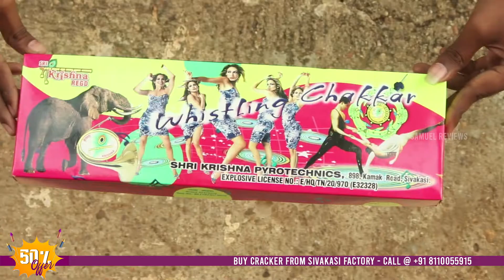Siren Chakar | Sivakasi Online Crackers | 🔥 Crackers Unboxing 🔥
sivakasi online crackers | crackers in online | online crackers unboxing | crackers gift box online shopping | samuel Experiment | cracker experiment

Cinematography By : Arban Studio, Sivakasi